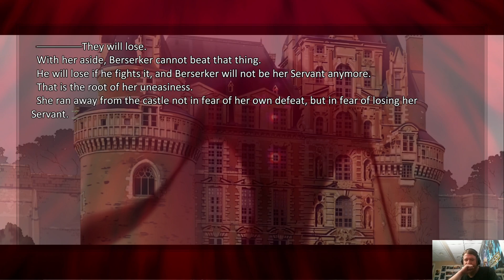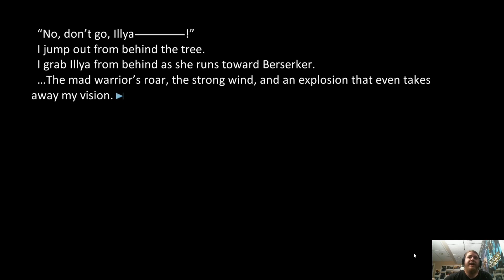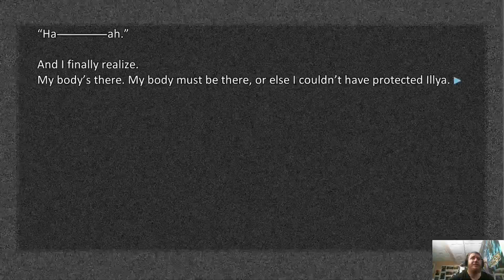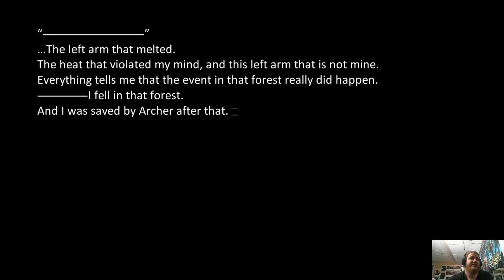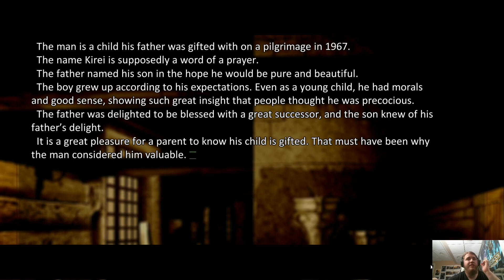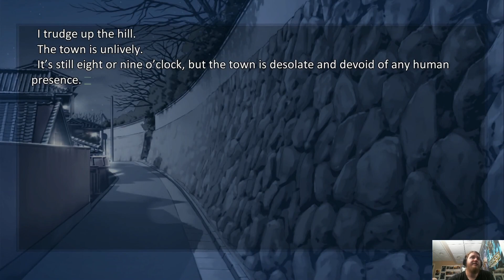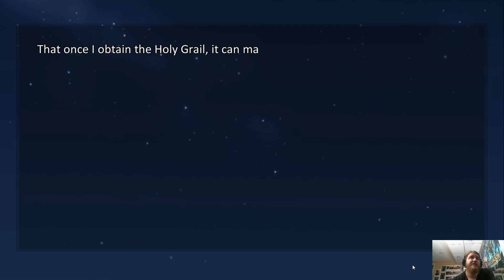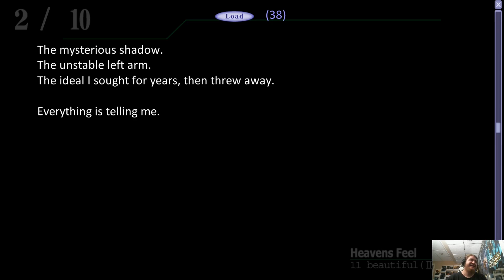Fate/Stay Night: Episode 45-The appearance of the Dark Swordsman!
Welcome back to my let's play of Fate/Stay Night Heaven's Feel! For episode 45 we'll be picking up at the Emiya household and deciding to get Illya's help. In the process, we'll see many things, including the appearance of the Dark Swordsman!

As always I hope you enjoy the video! Please leave your thoughts or feedback in the comments, I greatly appreciate these comments!